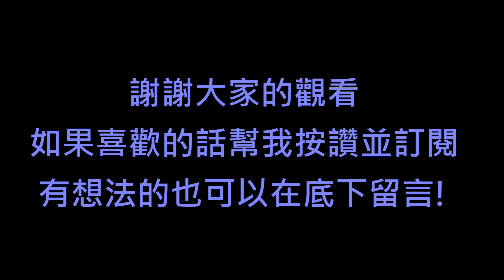金光回顧片段part8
謝謝大家的支持,讓頻道訂閱數突破200~歡迎大家提供想法並留言歐
     請支持每週三全家發行之正版光碟